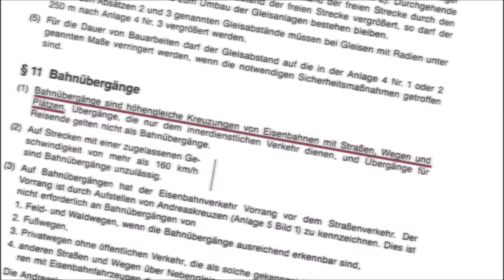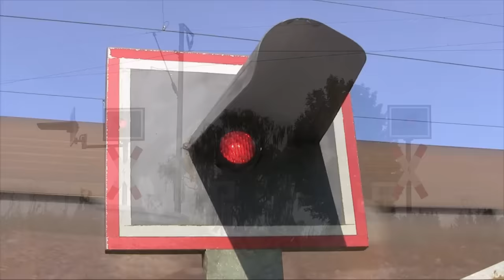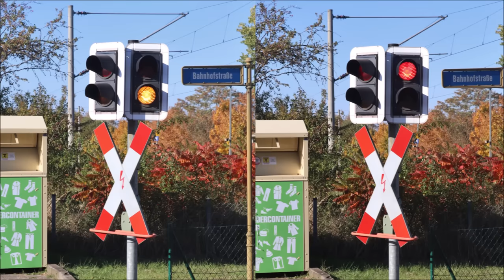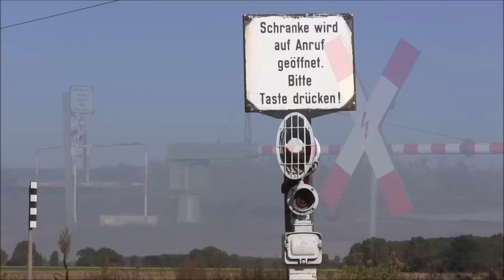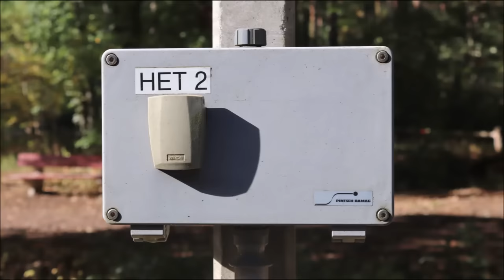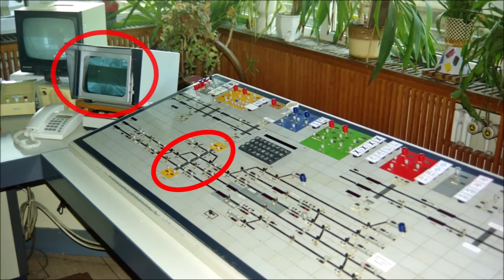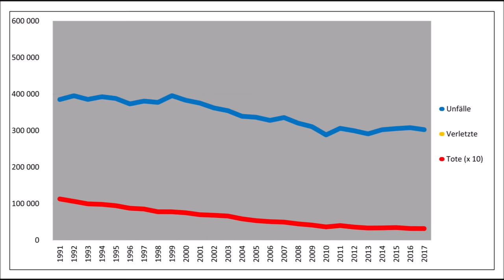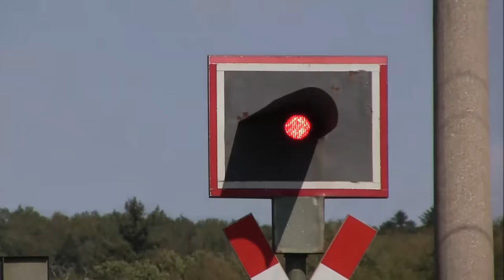Deutschland, deine Bahnübergänge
Ein Streifzug durch die bunte Welt der Bahnübergänge: Dieser Film zeigt die verschiedenen Sicherungs- und Überwachungsarten "höhengleicher Kreuzungen von Eisenbahnen mit Straßen, Wegen und Plätzen" in Deutschland, beantwortet Fragen zu Sicherheit sowie Schließzeiten und bietet Einblick in die Unfallstatistik.

Dazu gibt es viele bewegte Bilder von Bahnübergängen und Zügen, so dass der geneigte Zuschauer seine helle Freude daran haben wird, die jeweiligen Aufnahmeorte zu erraten.